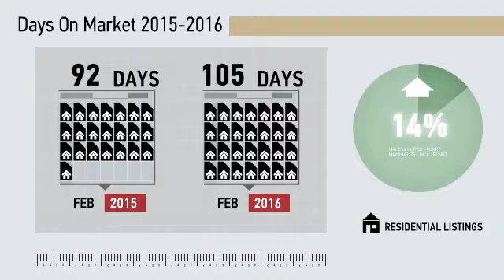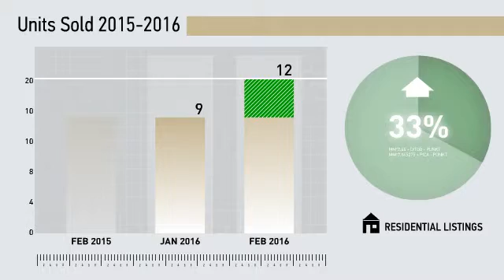New Haven Condos,CT, Real Estate Market Update from Higgins Group,March, 2016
Higgins Group Video Update recapping market activity within New Haven Condos, CT, during the month of March, 2016